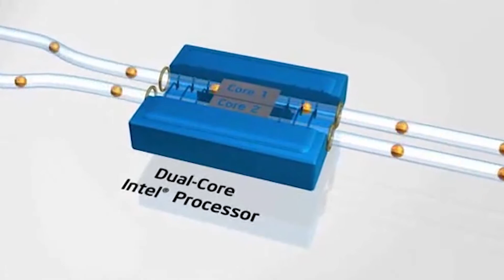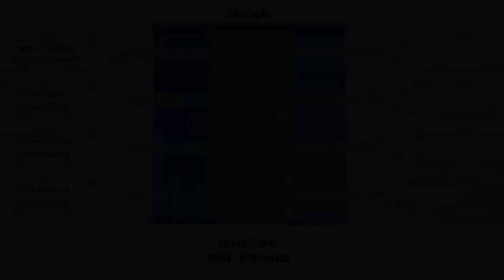Hyper Threading Technology in Telugu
Give a comment about this video.